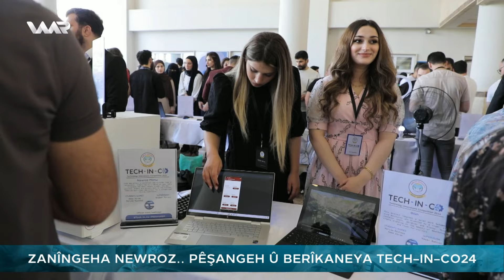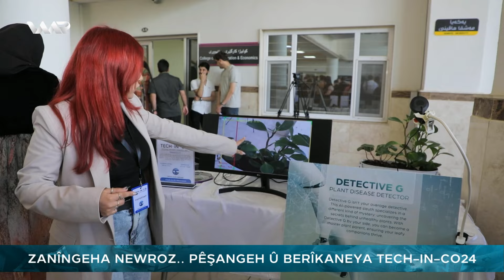Roj Baş Kurdistan - Havîn û Nexweşîyên Pistî | ڕۆژ باش كوردستان - هاڤین و نەخوەشییێن پیستی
Roj Baş Kurdistan - Xeleka 226 | ڕۆژ باش كوردستان - خەلەكا ٢٢٦